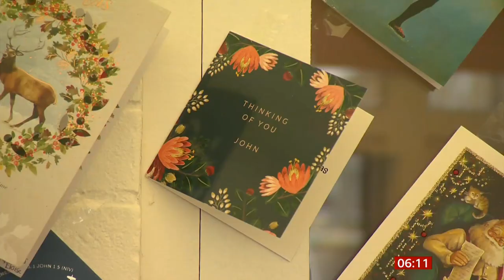John Lister (101) passes away (UK) - BBC News - 9th January 2021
Tributes as Normandy veteran John Lister dies aged 101, the man who was terribly lonely after his wife (of 70 years) died of Coronavirus (Covid-19) and the care home asked for messages to be sent to him and who then received 18,000 Christmas cards from around the world, that made him smile and feel not lonely any more, at the end. He died last week at the age of 101.